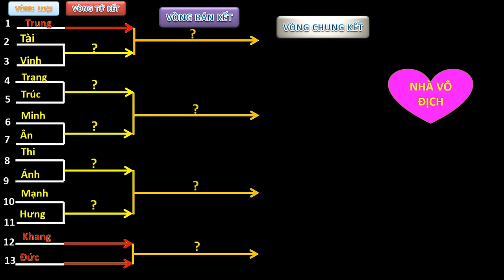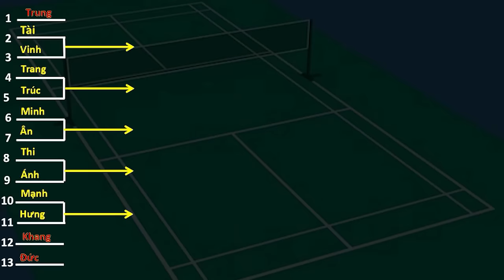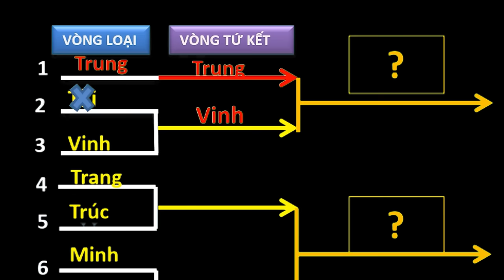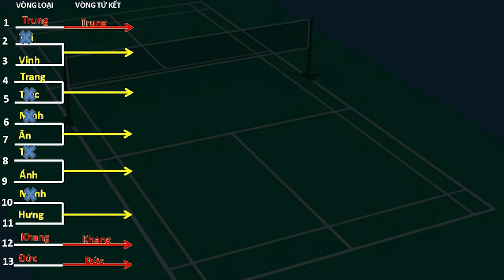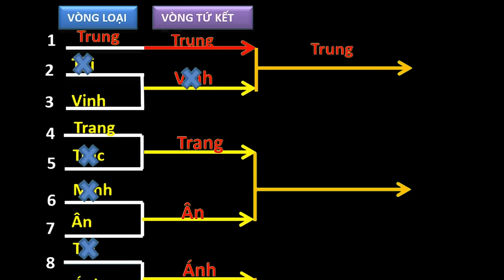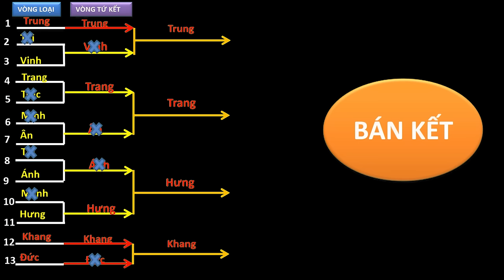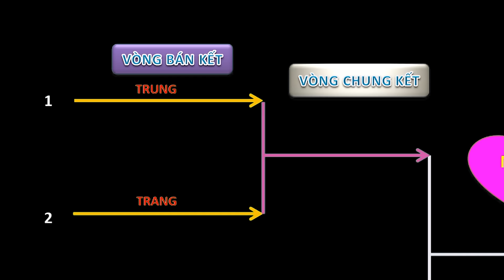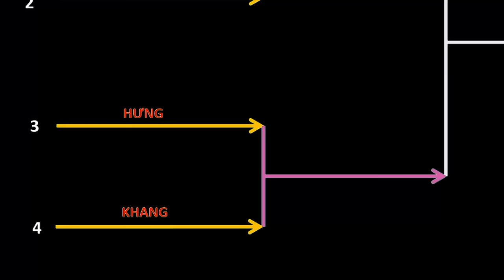Cuộc Thi Cầu Lông Tìm Ra Nhà Vô Địch Cầu Lông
Cầu lông là môn thể thao rất phổ biến hiện nay và được rất nhiều bạn yêu cầu, nên hôm nay cô sẽ tổ chức cuộc thi cầu lông để tìm ra nhà vô địch cầu lông, các bạn xem ai sẽ là người chơi cầu lông hay nhất nhé!